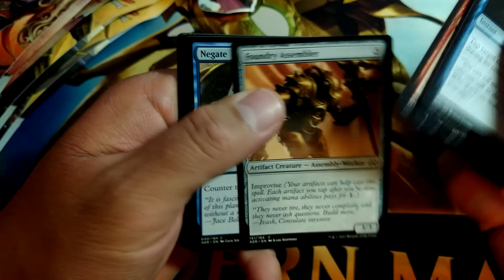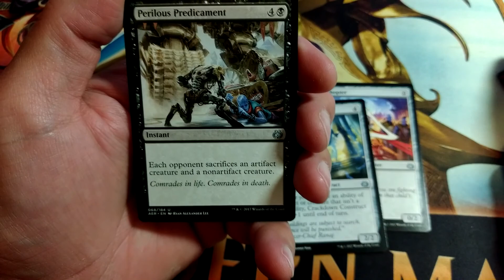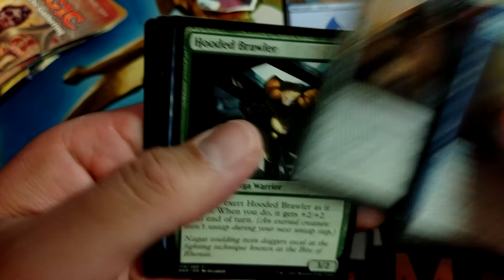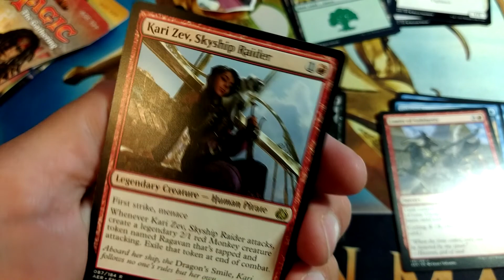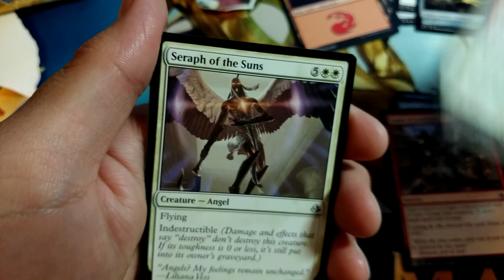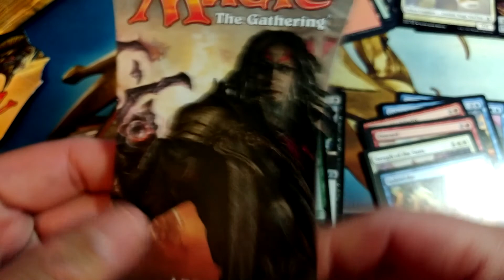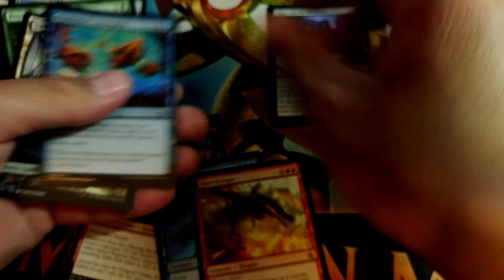Aether Revolt & Amonkhet Retail Boosters - Pack Crack Fever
Cracking some retail boosters of both Amonkhet and Aether Revolt.  Five boosters from two masters sets, i've gotta get a Masterpiece, right?

All cards cracked are available for trade on cardsphere!

Cardsphere twitter: @realcardsphere